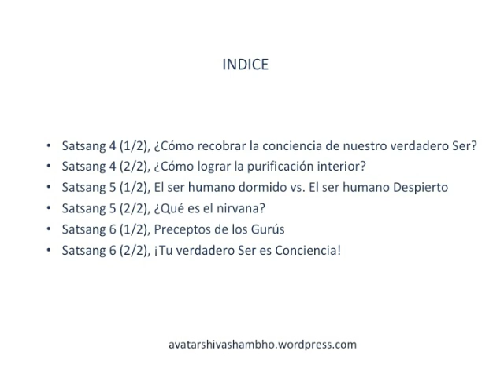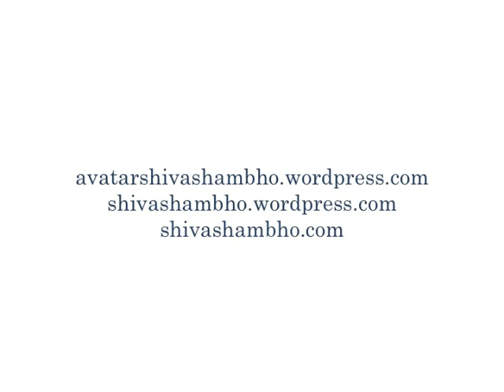Shiva Shambho 2018: Compendio Enseñanza en Audio VI, Segunda Parte